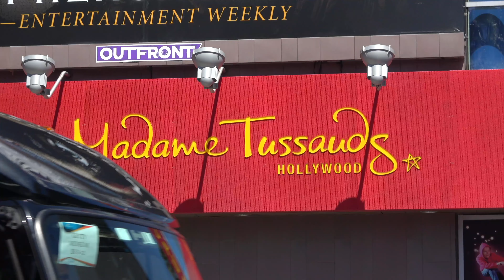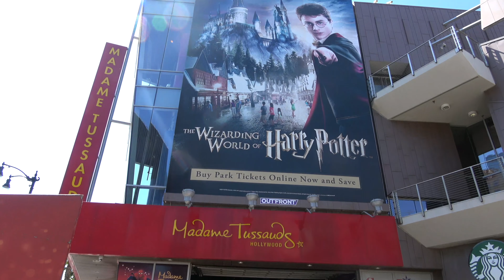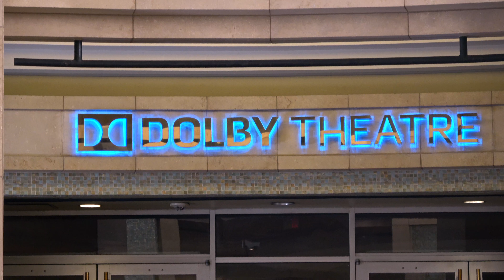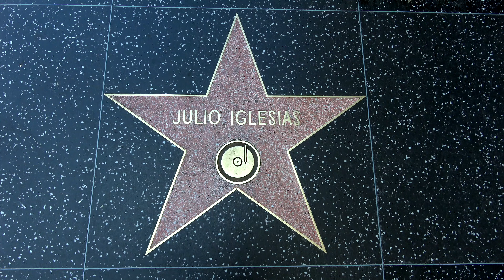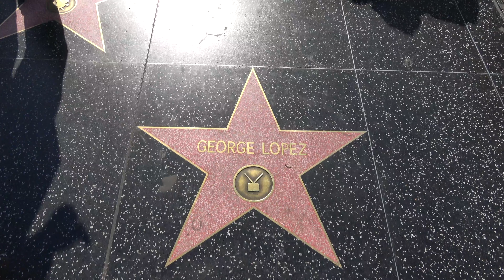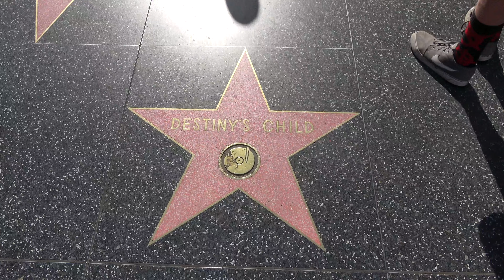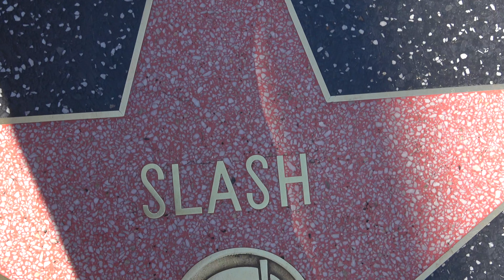Walk of Fame, Hollywood, CA